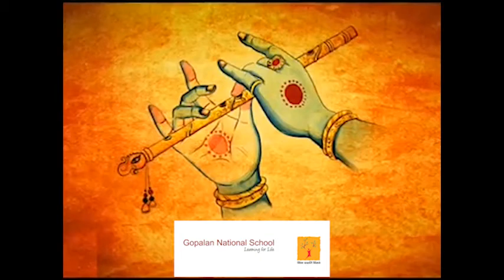Krishna Janmashtami Celebration